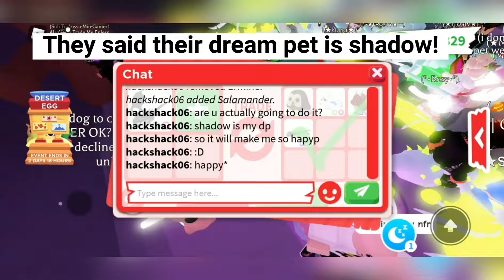WOW, They Overpaid For Their Dream Pet! 🤯 In Adopt Me (Roblox)